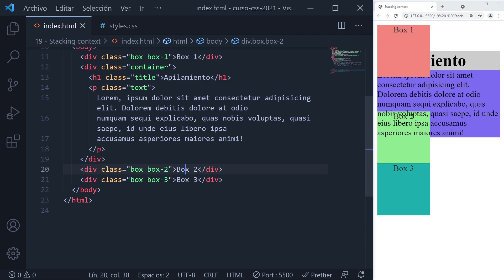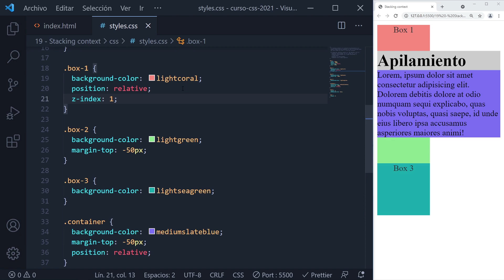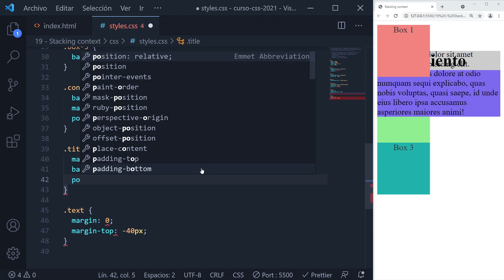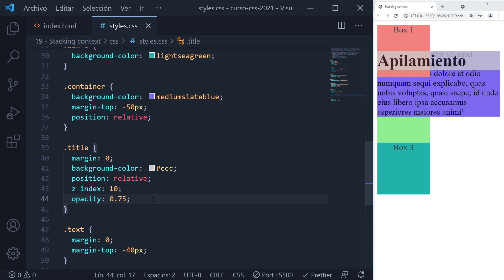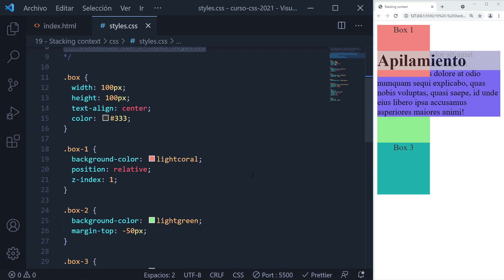🔷 QUÉ ES STACKING CONTEXT o Contexto de APILAMIENTO | CURSO de CSS Básico desde cero 2021 #40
😎MIRA de que se trata el Contexto de APILAMIENTO o Stacking Context | APRENDE con mi CURSO de CSS desde cero 2021 ▶ ACTUALIZADO

👋Hola, soy Dorian y voy a enseñarte a programar de manera sencilla y correcta con las especificaciones oficiales, te aseguro que cuando acabes este curso y continúes con los siguientes serás capaz de encontrar mejores oportunidades de trabajo o quizás realizar ese proyecto web que tanto has querido, pero no tenías idea por donde comenzar.

Si tienes alguna duda o pregunta sobre este curso o un ejercicio en específico, te invito a unirte a la comunidad de Discord donde más de 6 mil personas estarán dispuest@s a ayudarte en tu crecimiento

Mi setup: 👇